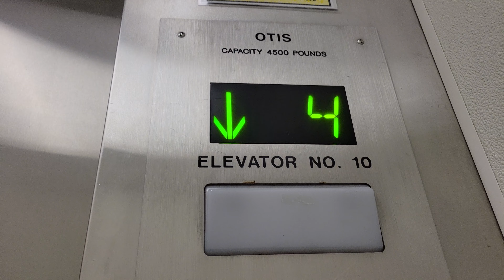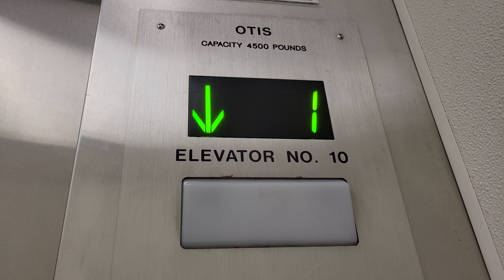Reupload: 4K Modded 1987 Otis Series 1 BD Traction Service Elevator | Bellevue Place | Bellevue WA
This was the first lift video I have EVER filmed with my Samsung Galaxy S8+! Floors 5 and 6 are now locked off. 4K.

Installed 1987

Original Fixtures: Otis Series 1